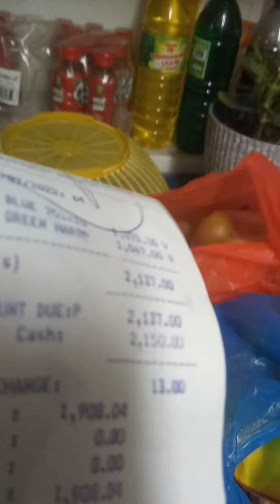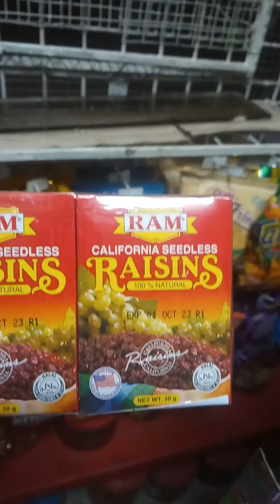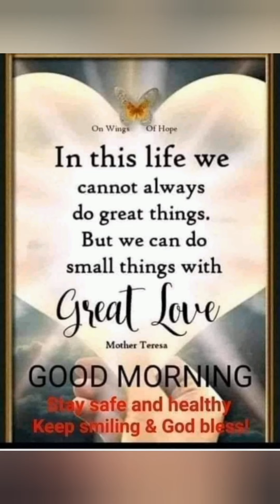My Sari-sari Store Business.Tips, actual selling Ang laki Ng Sales q thanks God 🙏😘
Thank you for watching guys.God Bless Us all over the world my YouTube friend's.🙏🙏😘,Don't forget to Subscribe my YouTube channel account.Pls  support like share comment.,I love you all.& keep safe everyone 😘 😷